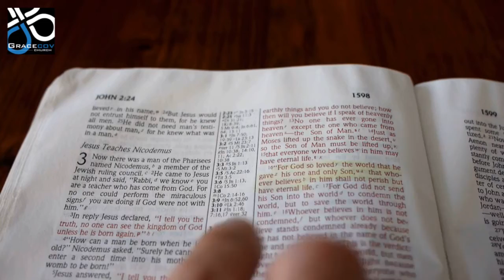Devoted. Tshiamo Mogale. 26.06.2020.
Be encouraged by another devotional.